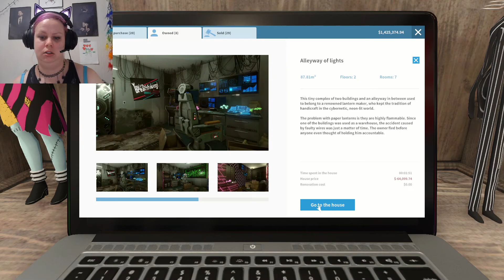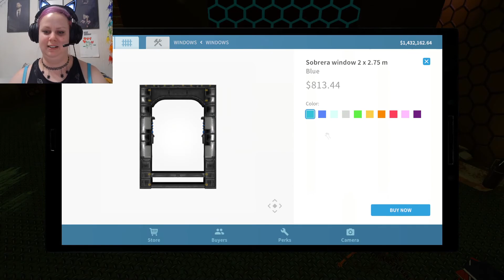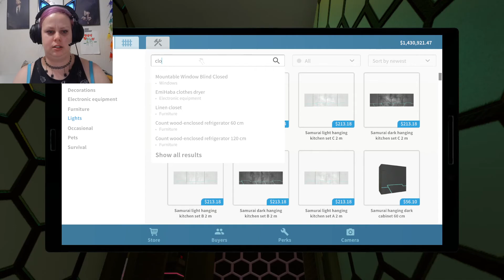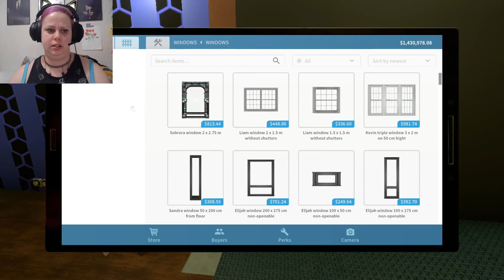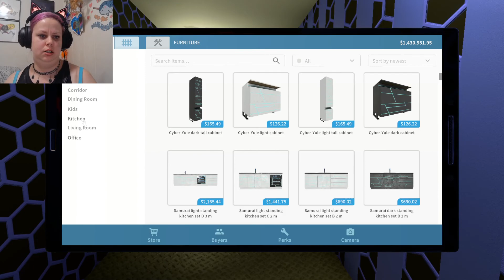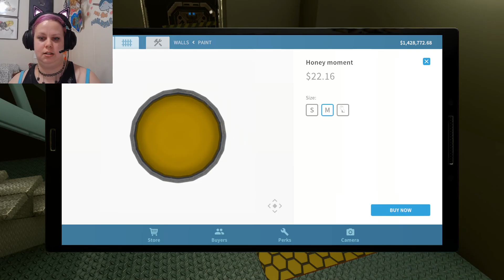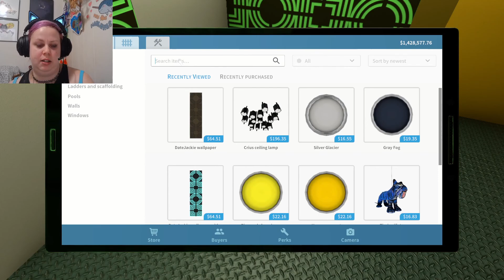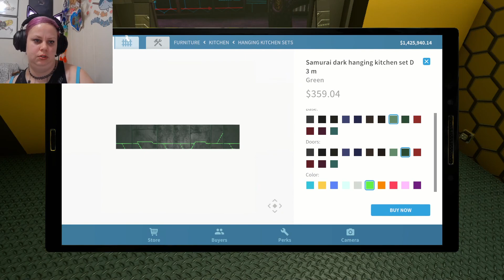house flipper - LUNAR NEW YEAR UPDATE - first new house part 1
beginning the first house